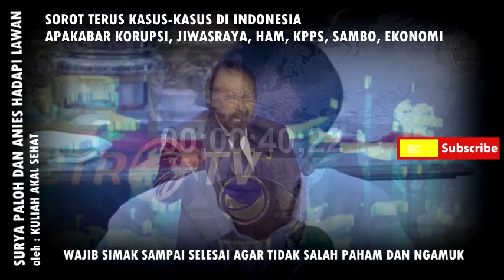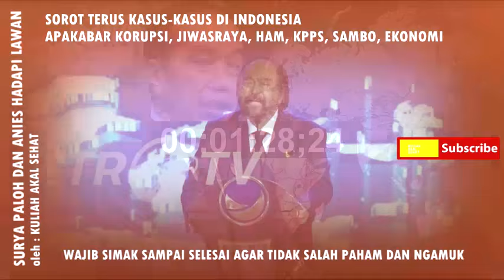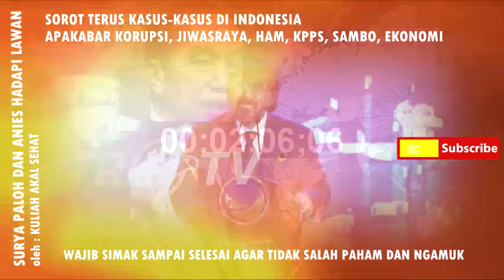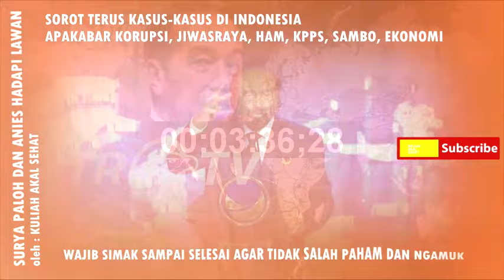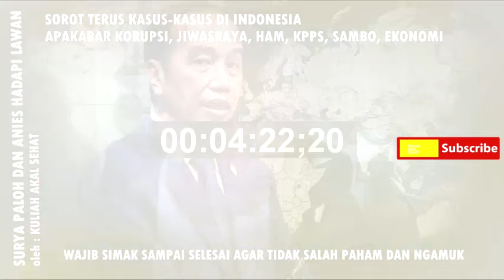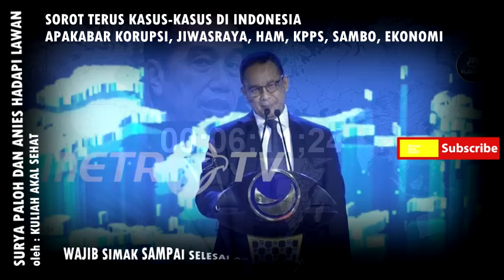KERAS!! NASDEM PUTUSKAN TIDAK DI KABINET, SURYA PALOH SAYA TAU MANA YG DEWASA DAN ANAK2 DI POLITIK